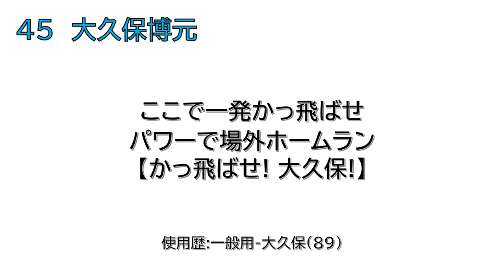一般用→大久保博元選手(西武ライオンズ二作目) 応援歌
大久保博元選手(西武ライオンズ二作目)の応援歌です。
清家の一作目ではないかとも言われていました。